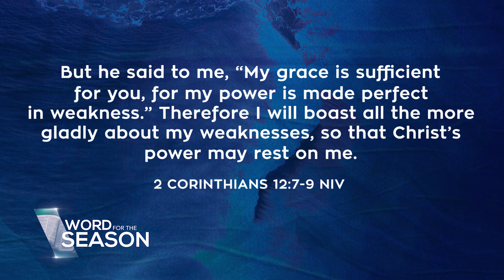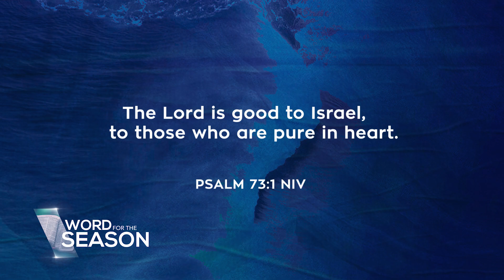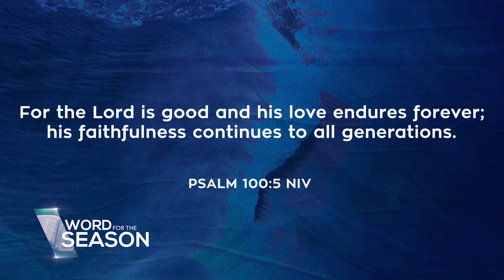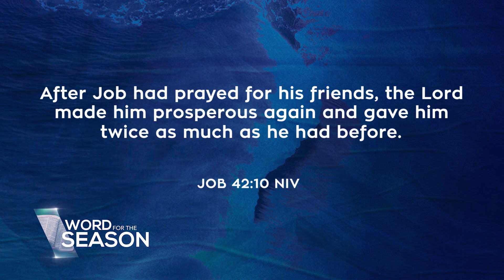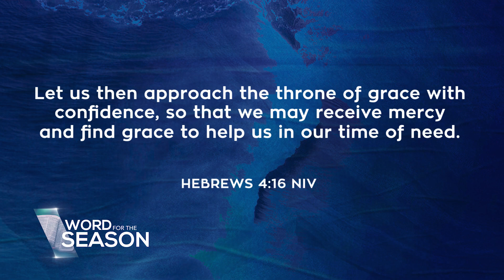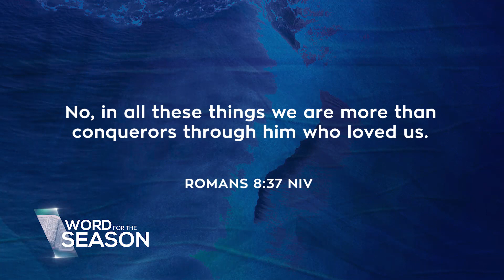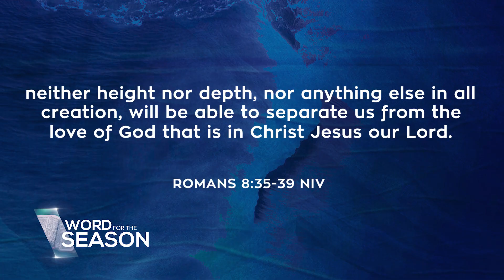God's Grace is Sufficient | Ptr. Bong Gonzales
When the journey gets hard and the light starts to dim, we sometimes panic and forget what God can do for us. In that moment, may we realize that not only is He with us, but also the One who provides undeserving blessings to us.

Tonight, let us celebrate God’s grace in our lives through His message to be delivered by Ptr. Bong Gonzales.